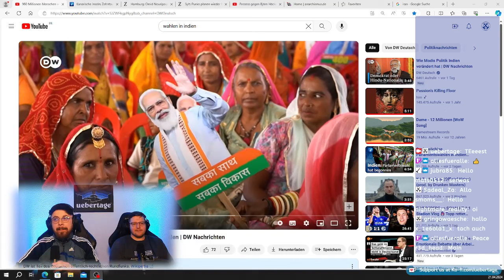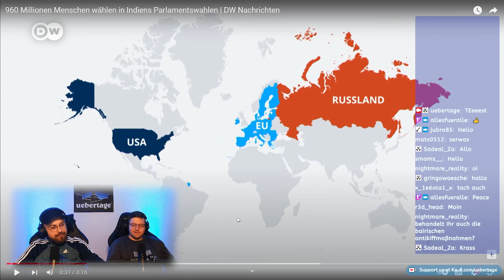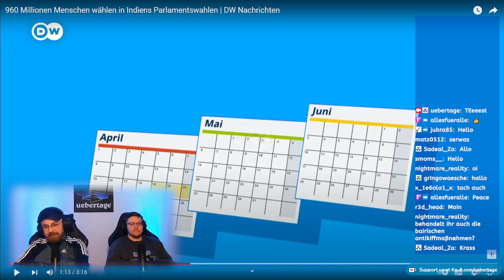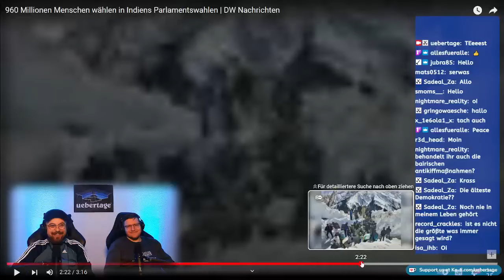Indien wählt weiter Nationalistisch - unsere Meinung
Unsere Auskopplung aus dem letzten Überblick zu den Wahlen in Indien.

Spenden & Merch

⁠Unterstützt Übertage!